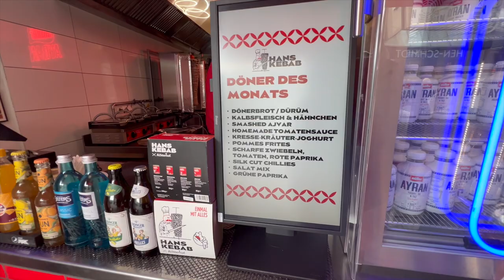WAS SOLL AN DIESEM DÖNER BESONDERS SEIN?!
euda neuer Monat neuer Döner des Monats aber irgendwie ist er diesen Monat nicht so special...